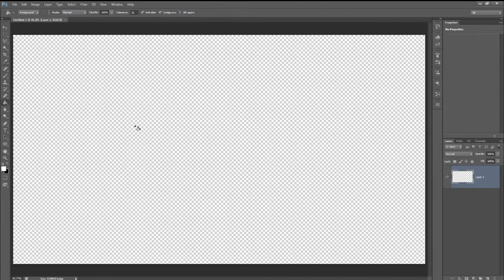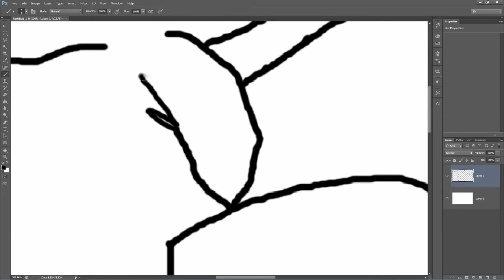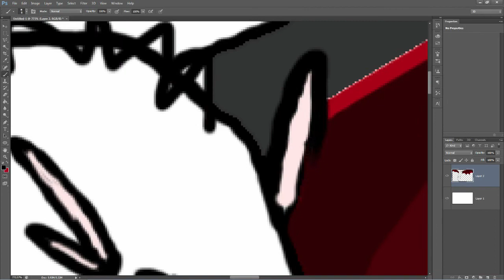Drawing With Gibbo - Dragon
Today you get to learn how to draw MASTERPIECES!
In this episode you get to learn how to draw The Red Dragon from Game Of Thrones! :D

Swagy people:
That_Ostrich